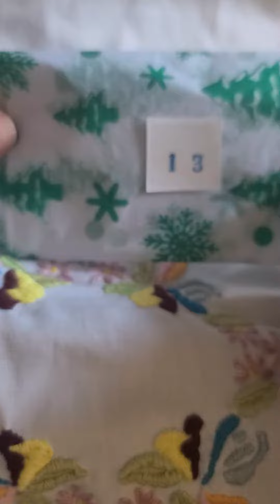Crochet Advent Calendar Day 13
Crochet Advent Calendar Day 13! Another day of cute goodies in the Advent Calendar from LadybirD loves. These Handmade with Love buttons are so cute and will be easy to sew onto any project.